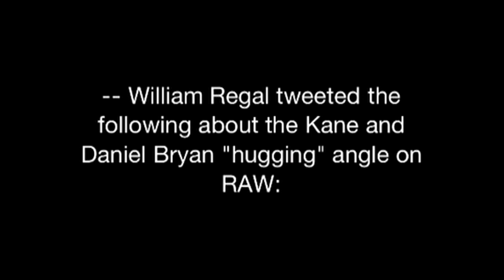William Regal Not Happy With WWE Angle